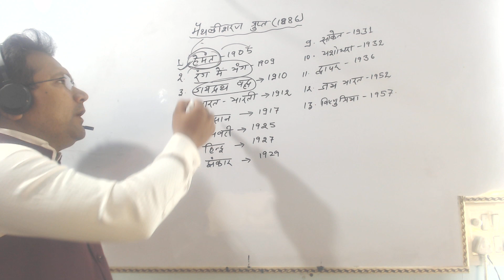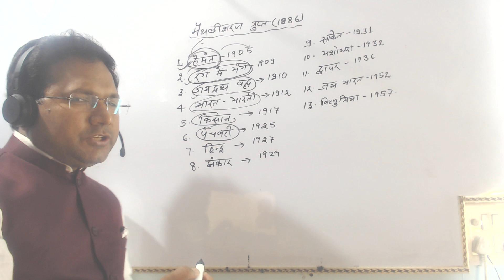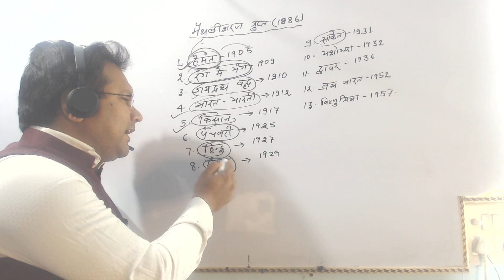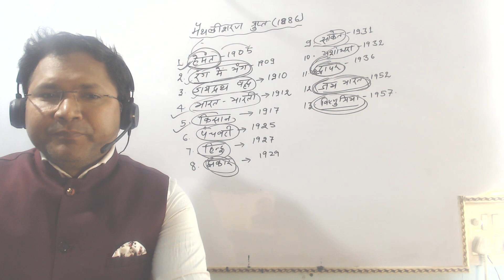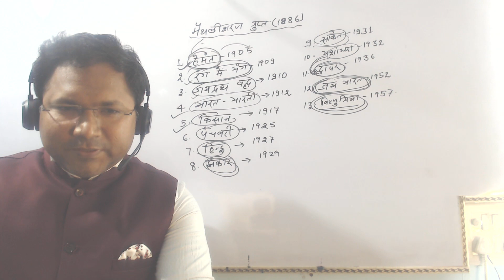हिंदी साहित्य:-मैथिलीशरण गुप्त की सारी रचनाओं को 1 मिनट में याद करें..